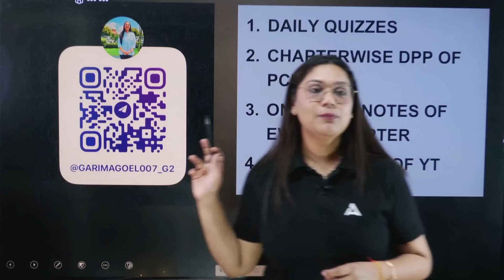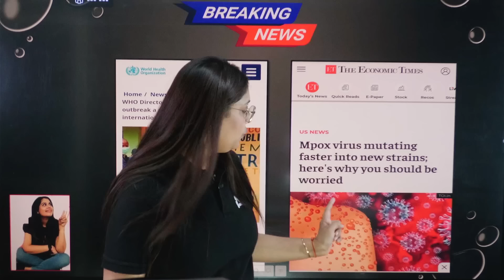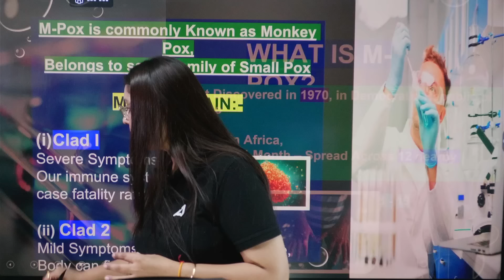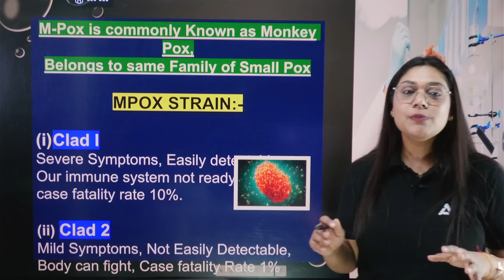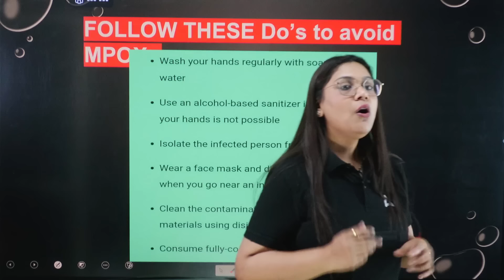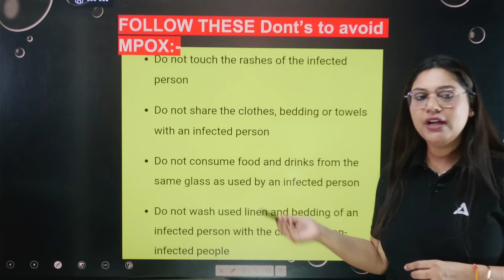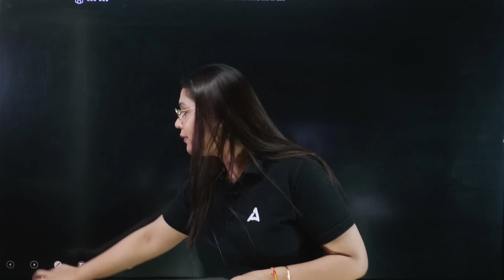📢 Mpox Virus in India | WHO Announces New Disease 😲 | Symptoms, Vaccine and Treatment | Garima Goel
M-POX Alert: Symptoms, Causes, and WHO's Urgent Announcement | Full Breakdown by Garima Goel

🌍 M-POX Pandemic Alert! M-POX, the newly declared disease by the World Health Organization (WHO). In this video, we cover everything you need to know about this emerging health threat that has caught global attention.

𝗪𝗵𝗮𝘁 𝗶𝘀 𝗠-𝗣𝗢𝗫?
M-POX, also known as Monkeypox, is a rare viral disease that has recently seen an increase in cases globally. This disease has become a major public health concern due to its rapid spread and potential impact on public health systems.

𝗞𝗲𝘆 𝗣𝗼𝗶𝗻𝘁𝘀 𝗖𝗼𝘃𝗲𝗿𝗲𝗱:
🦠 Causes of M-POX: Learn about the origin of the M-POX virus, its natural hosts, and how it is transmitted to humans. We delve into the zoonotic nature of the disease and the factors contributing to its emergence as a public health threat.
🤒 Symptoms of M-POX: Understand the symptoms associated with M-POX infection. We cover the initial signs like fever, headache, and muscle aches, as well as the distinctive rash and lesions that appear as the disease progresses.
🔍 Diagnosis and Testing: Discover how M-POX is diagnosed, the types of tests used to confirm the disease, and the importance of early detection in managing outbreaks and reducing transmission.
🛡️ Prevention and Control Measures: Learn about the best practices to prevent the spread of M-POX, including personal hygiene, avoiding contact with infected individuals, and proper handling of animals. We also discuss the role of vaccines in preventing the disease.
🏥 Treatment Options: Explore the current treatment options for M-POX, including antiviral medications and supportive care. Understand the challenges in managing symptoms and preventing complications in affected patients.
🌐 Global Impact and WHO’s Response: Get insights into the global impact of the M-POX outbreak, the response from WHO, and the measures being taken by countries to contain and control the spread of the disease.
📊 Latest Updates and Statistics: Stay updated with the latest statistics on M-POX cases worldwide, regions most affected, and the ongoing efforts to combat the pandemic.

Stay Safe and Informed!
As M-POX continues to spread, it's crucial to stay informed and take appropriate precautions. This video provides comprehensive information to help you understand the disease, protect yourself and your loved ones, and support public health efforts.

✅ 𝐆𝐍𝐓: 𝐎𝐧𝐞 𝐓𝐞𝐚𝐦-𝐎𝐧𝐞 𝐒𝐨𝐥𝐮𝐭𝐢𝐨𝐧
📢🎯𝐆𝐞𝐭 𝐭𝐡𝐞 𝐌𝐨𝐬𝐭 𝐈𝐦𝐩𝐨𝐫𝐭𝐚𝐧𝐭 𝐍𝐄𝐄𝐓 𝐔𝐆 𝐁𝐨𝐨𝐤𝐬 𝐟𝐨𝐫 𝐅𝐫𝐞𝐞 𝐰𝐢𝐭𝐡 𝐎𝐧𝐞 𝐌𝐚𝐡𝐚𝐩𝐚𝐜𝐤! 𝐎𝐧𝐥𝐲 𝐟𝐨𝐫 𝐟𝐢𝐫𝐬𝐭 𝟏𝟎𝟎 𝐬𝐭𝐮𝐝𝐞𝐧𝐭𝐬 || 𝐇𝐮𝐫𝐫𝐲 𝐔𝐩 𝐍𝐎𝐖🏃‍♂️

india mpox alert,india mpox scare,monkeypox virus,monkeypox kya hai,monkeypox ke lakshan,monkeypox 2024,monkeypox virus in hindi,monkeypox symptoms in hindi,mpox outbreak